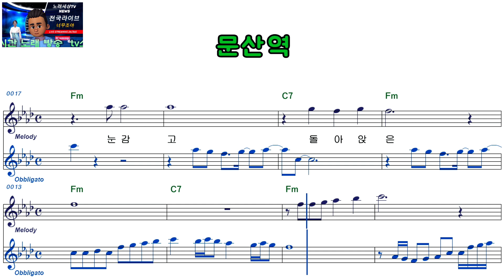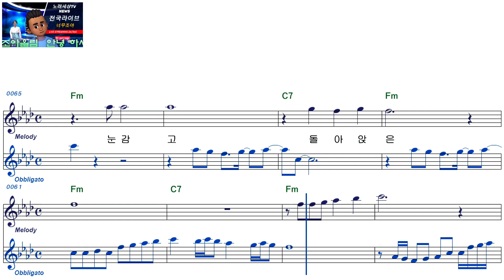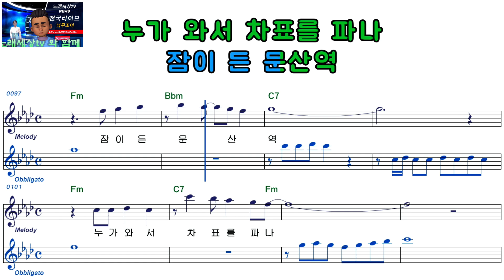남산ㅡ문산역ㅡ여자키ㅡELF919ㅡ38230